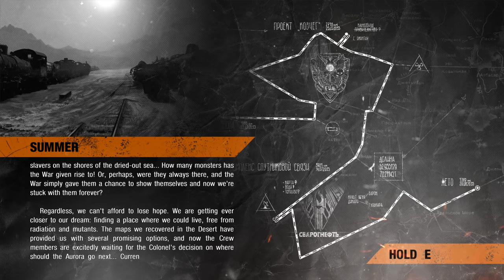Metro Exodus (Ep. 31 – The Baron Part 2)